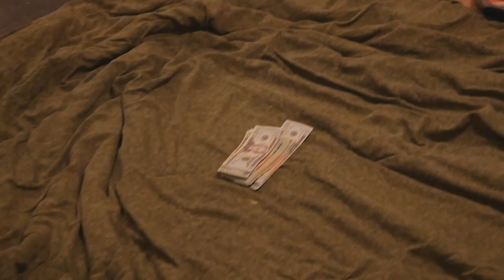EXTREME YOGA CHALLENGE! WHO EVER WINS GETS $2,000 DOLLARS!